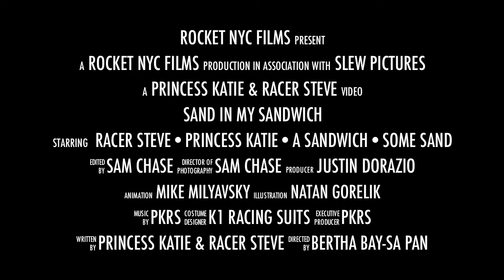Princess Katie & Racer Steve - Sand in My Sandwich Trailer 2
It's not what's in the water...  NYC-based rock band for kids, Princess Katie & Racer Steve's trailer for "Sand In My Sandwich" from their CD, Tiny Cool.  Check out the video on YouTube now!

Or CDBaby!